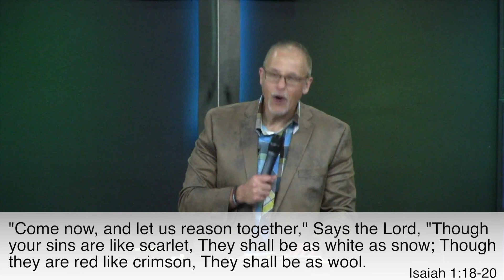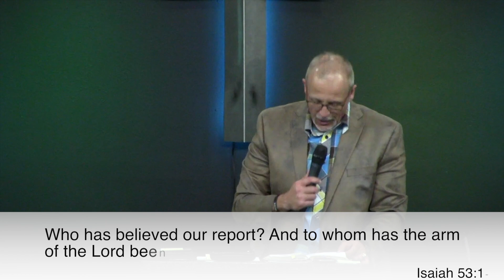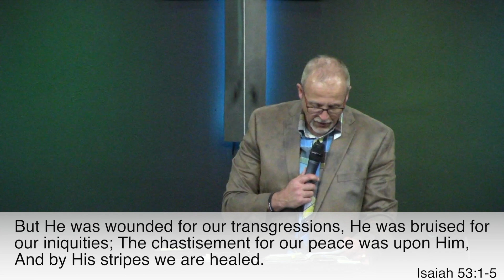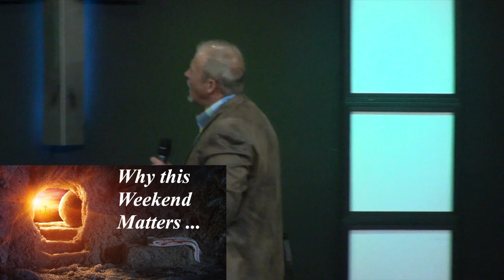Why This Weekend Matters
This video is about Why This Weekend Matters